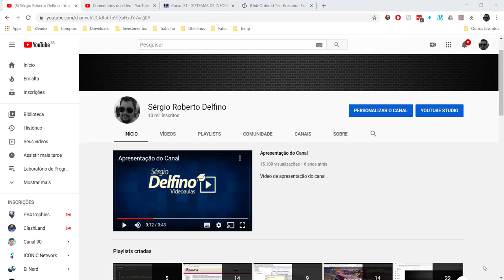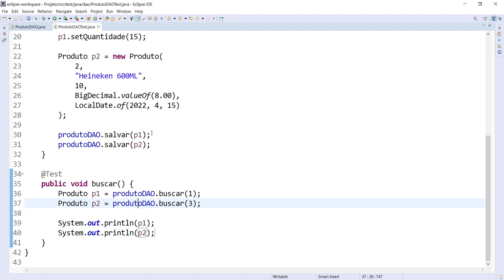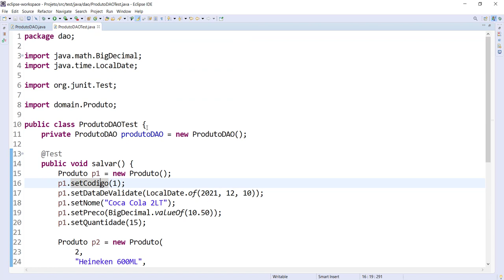[Laboratório de Programação I] 19 - Teste da Busca pela Chave Primária